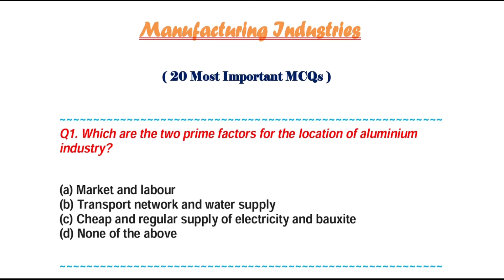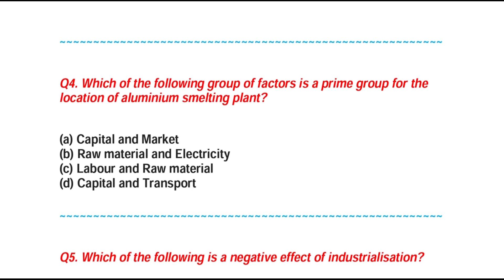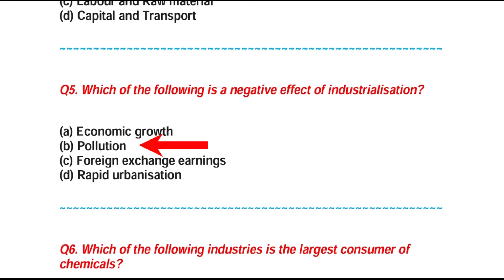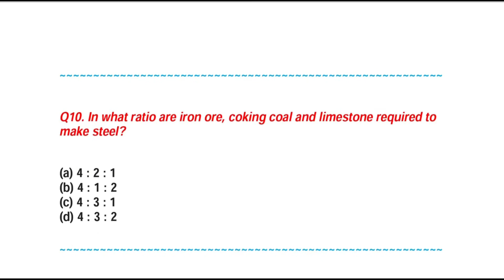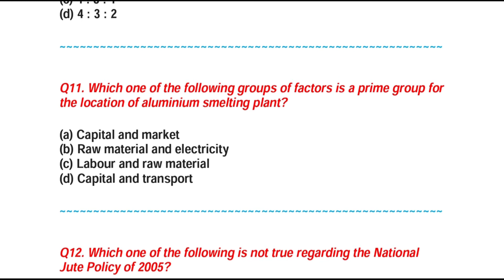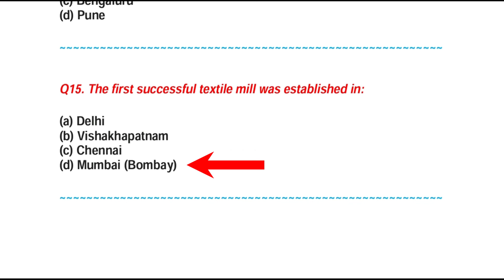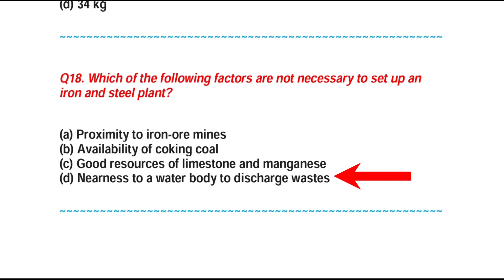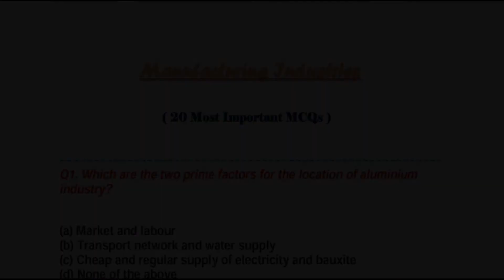Manufacturing Industries MCQ | Manufacturing Industries Class 10 MCQ | S.St Class 10 MCQ 2021